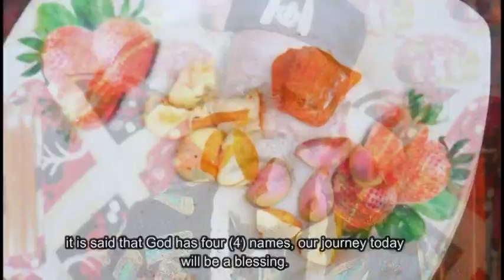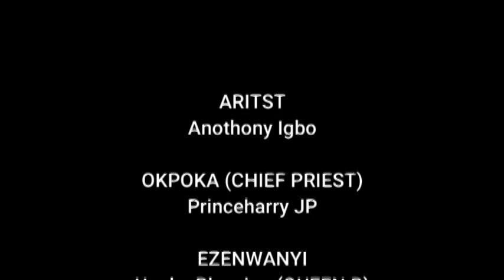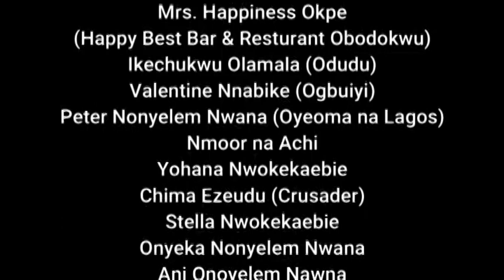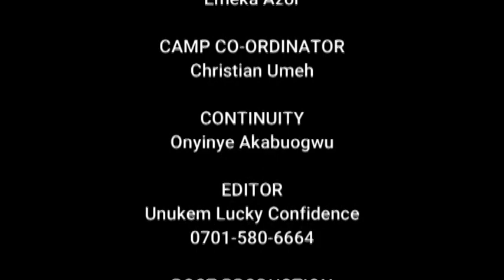Ezendiogene - Paul Chukwudi Nonyelum - Nigerian Highlife Music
A Nigerian Gospel Song By Paul Chukwudi Nonyelum